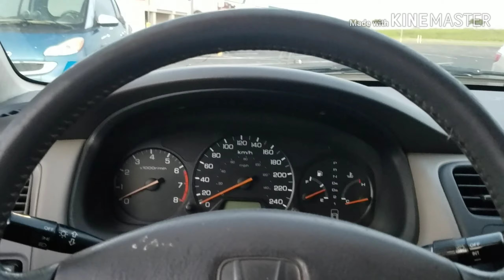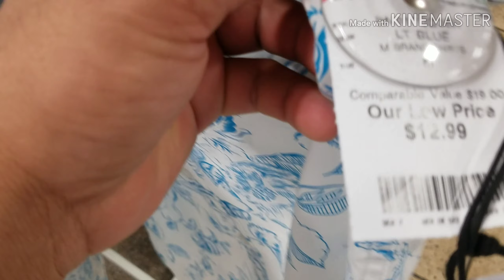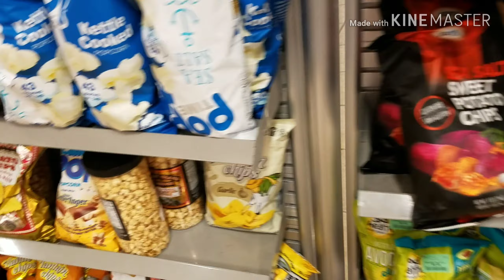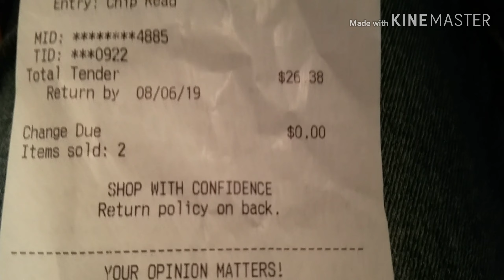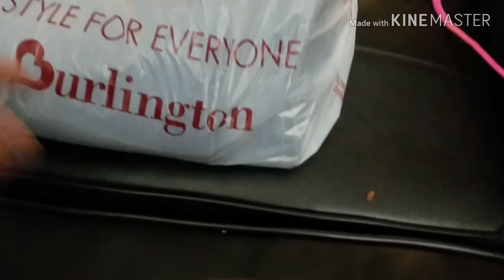$BANK VLOG 2- WHERE DO I SHOP WHEN I'M BROKE!!!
I OFTEN ENJOY SHOPING AT BURLINGTON. THEY HAVE HUGE SELECTIONS OF CLOTHES, SHOES AND HOME DECOR, AND THE MOST IMPORTANT PART IT IS NOT OVER-PRICED.